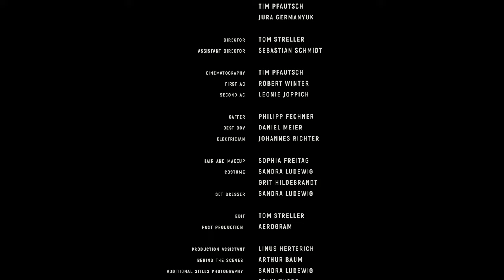STIEHLER - MEER (Official Music Video)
MUSIC WRITTEN & RECORDED BY:
Sascha Stiehler

CREDITS:
Production: Tom Streller, Tim Pfautsch, Jura Germanyuk
Director: Tom Streller
Starring: Jooke Stoffers, Claudia Schmutzler, Frank Leo Schröder

Assistant Director: Sebastian Schmidt
Cinematography: Tim Pfautsch
First AC: Robert Winter
Second AC: Leonie Joppich
Gaffer: Philipp Fechner
Best Boy: Daniel Meier
Electrician: Johannes Richter
Hair & Make up: Sophia Freitag
Costume: Sandra Ludewig, Grit Hildenbrand
Set Dresser: Sandra Ludewig
Edit: Tom Streller
Post Production: Aerogram
Production Assistant: Linus Herterich
Behind the Scenes: Arthur Baum
Additional Stills Photography: Sandra Ludewig
Caterer: Felix Knorr

Extras: Jelena Fröhlich, Dalma Riemer, Anastazja Markowska, Frank Weber, Monique Weber, Toralf Berger, Grietje Stoffers, Torge Stoffers

Mix & Master: Pascal El Sauaf
Special Thanks to: Fortschritte Film, Rent a cam, Maier Bros Leipzig, Lukas Reubelt, Familie Rauer

A film by: Aerogram